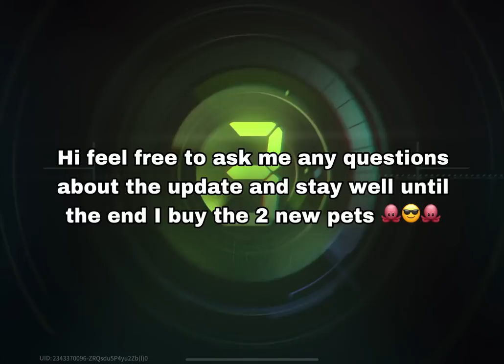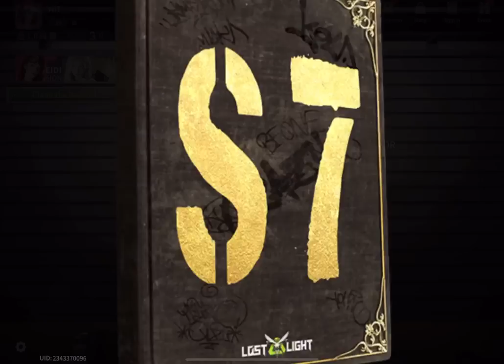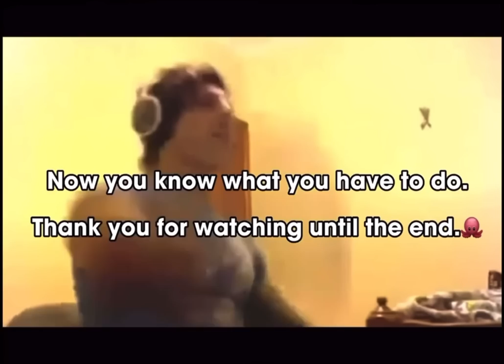LDD-C(L) chip improvement 120 seconds of thermal vision -Lost Light